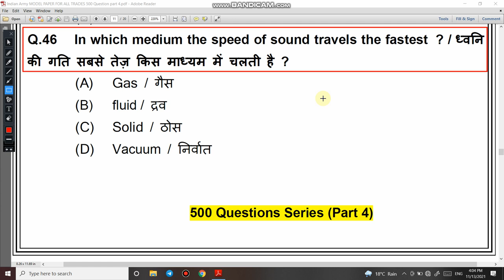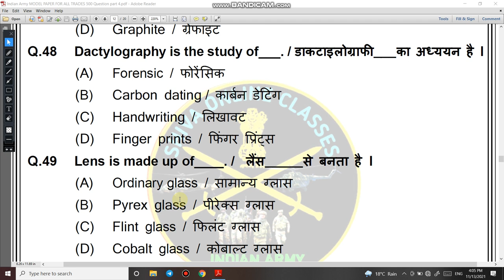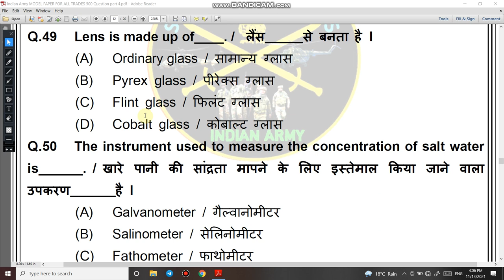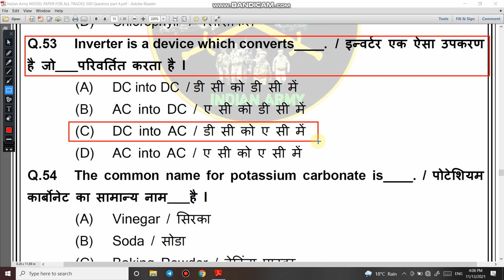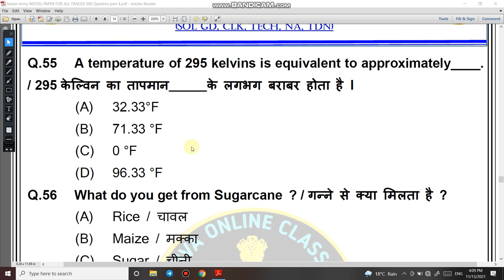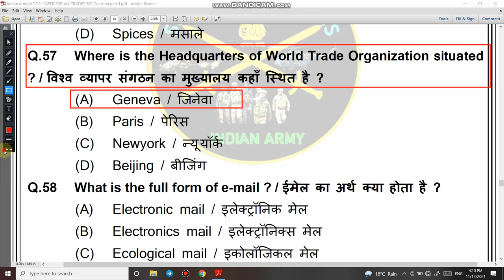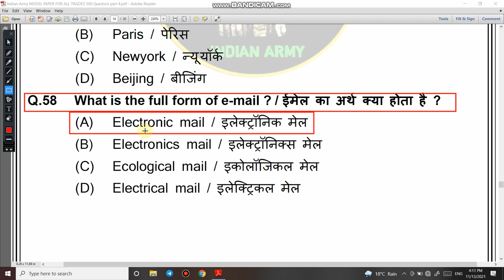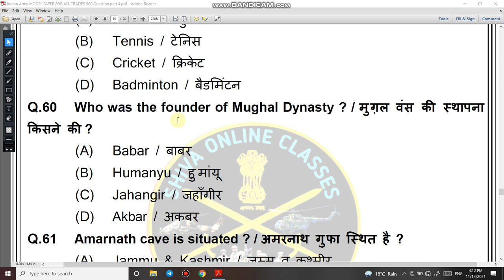Army General Knowledge Questions and Answers || Indian Army GS Question || Army GD Question Paper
1.

2. For Daily Quiz On Telegram Group